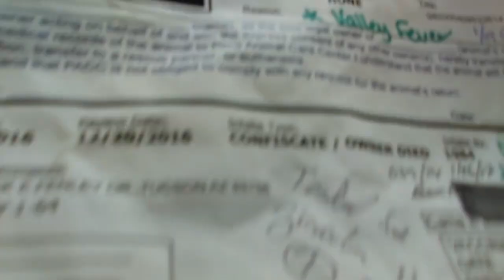Old film❤️Amie 2y A584313 Boxer mix kennel 8 Pima Animal Care Center❤️4000 N Silverbell 1-28-2017